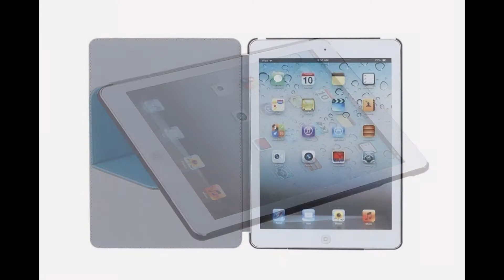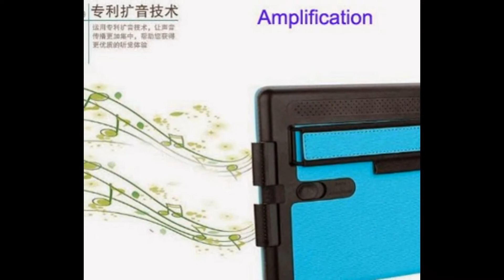For Apple iPad Air Case for iPad Air Smart Cover Amplification function V-fold Auto-wakeup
Item Name Multi-functional cover For iPad Air 2 3 4 5 mini mini2 / for iPad Leather Case/ Leather Cover for iPad

Material PU  Genuine leather  ,with Microfiber  inside
Colour 10 Color ,Black ,white, Red,Rose , Brown,Purple,Blue ,Grey,Orange,Green
MOQ 1000pcs
Sample Samples for testing available at your shipping cost
Features 1.Fitting 100% perfect,Mutil-functional with Anti-dust,Amplification and Heat Dispatching
2.With two ways standing for typing and watching
videos                                                                                     3. Emboss logo is welcome and free                         4.custom design is acceptable                       5.Specifically designed to protect from dust, shock, scratches and bumps and other damages in daily use
6.Perfect design enables you to easy control all the buttons and connectors, no need removing the case
7.Plug your charger, cable or headset without removing the case
8.Easy to install, remove and clean
9.Excellent hand feeling when you hold your tablet PC with the case
10. Exquisite skin makes your device unique and attractive

Skype:fiby_smile